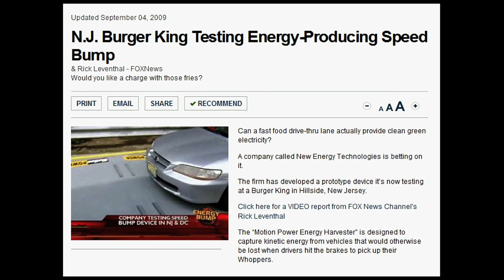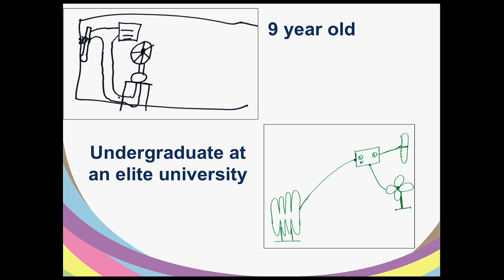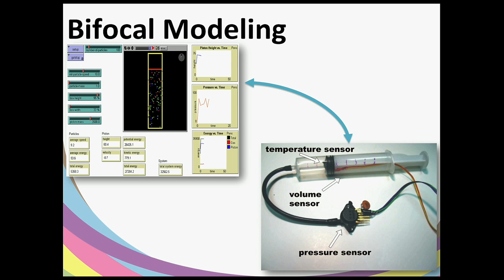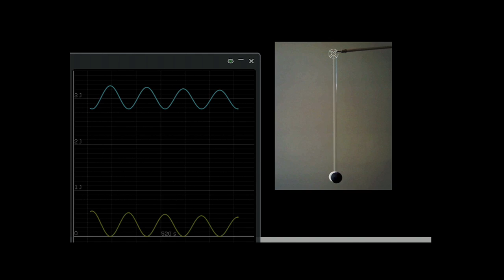Paulo Blikstein: FabLab@School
Paulo Blikstein, from Stanford University, at the Cyberlearning Research Summit on January 18, 2012, Talk Set 2: Children as Creators: Constructivism meets CyberLearning.